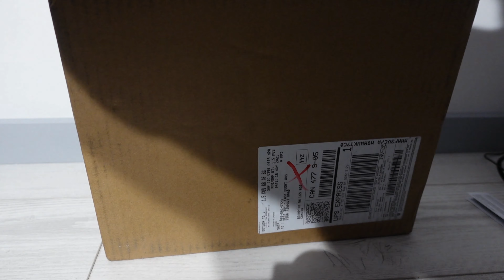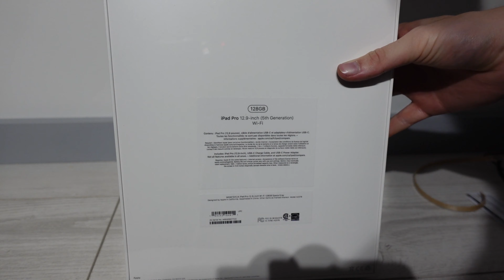Unboxing Ipad pro 2021 (M1)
Un tout nouveau IPad Pro !